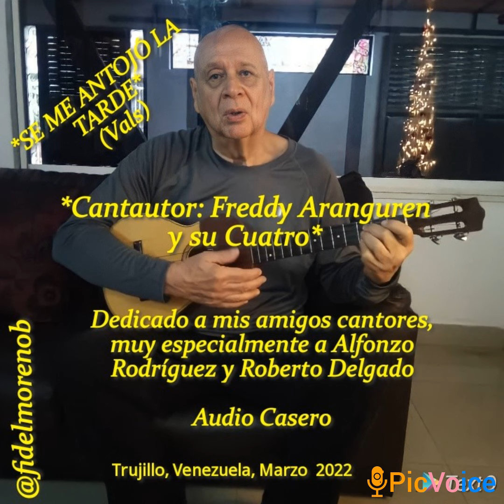Freddy Aranguren. *Se Me Antojó la Tarde*. Cantautor: Freddy Aranguren y su Cuatro